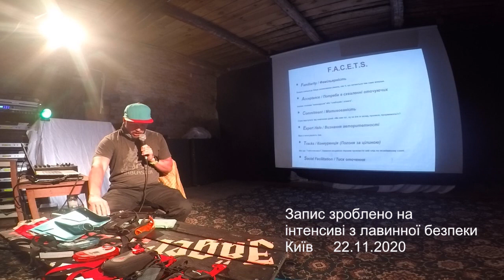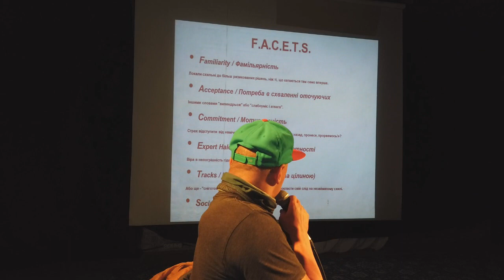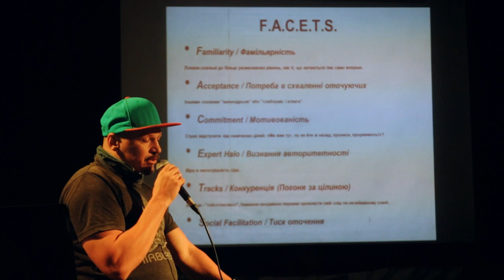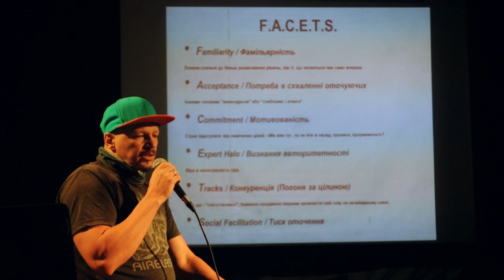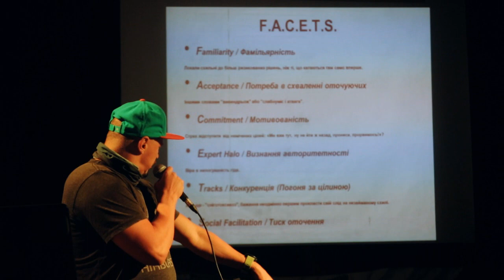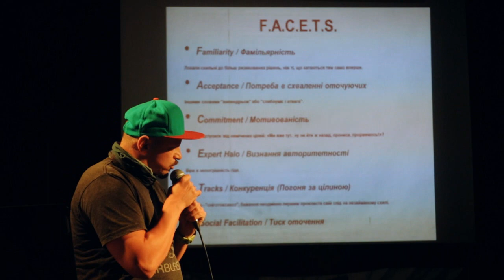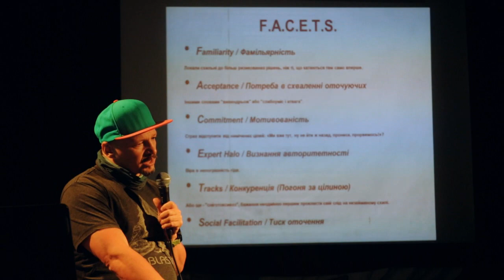Принцип F.A.C.E.T.S. з "інтенсиву з лавинної безпеки" Юрка Граблі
Уривок відео з лекції-інтенсиву з лавинної безпеки" Юрка Граблі.

Повне відео (3,5 год) доступне на платній основі.
Вартіть - 290 грн.

У відео:
- загальна інформація про лавини;
- які найпоширеніші помилки роблять туристи;
- де криються найбільші загрози;
- як орієнтуватись в тумані, в сильний снігопад чи в сонячну погоду;
- як уникнути лавин;
- дії групи на фрірайді при сходженні лавини;
- базові навики самопорятунку.

Автор курсу - Юрко "Граблі" Карашівський - один із інструкторів та засновників Школа фрірайду The all ride